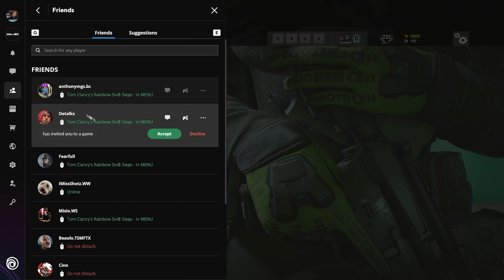*NEW* Pulse UMP is now OP - Rainbow Six Siege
Pulse's UMP now has the 1.5 sight and combined with a suppressor its OP

Sensitivity
V:11 H:11 - 48/83/85/86/88
Default Multiplier
400 DPI

 Display
1920x1080
16:10
90 FOV